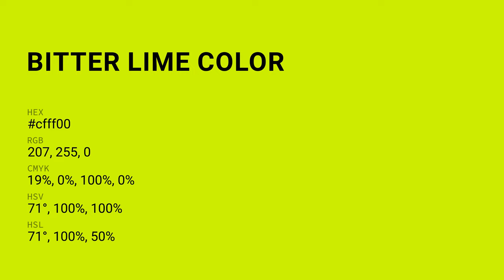Bitter Lime color cfff00 hex color - Green color - Cool color cfff00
What color is Bitter Lime ? cfff00 hex color - Green color - Cool color cfff00

Hex cfff00 Color Code is also known as Bitter Lime color.

Hex cfff00 Color code in RGB color code model is created after adding 81.18% red color, 100.00% green color and 0.00% blue color.
Hex cfff00 Color code in CMYK color (process color) code model is generated after subtraction of 18% cyan, 0% magenta, 100% yellow and 0% black.